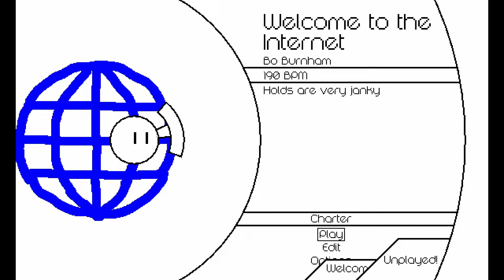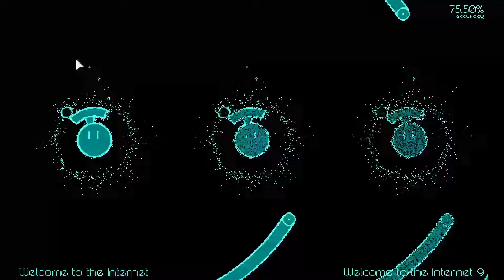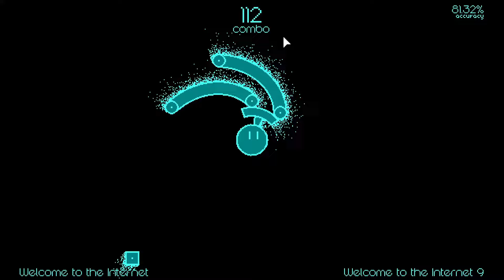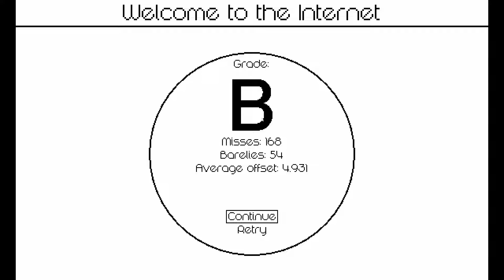DM DOKURO and more! | BeatBlock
Specifications:
GPU: NVIDIA RTX 3060 Ti
CPU: Intel i9-10900K
SSD: 256GB
External HDD: 4TB
Ram: 32GB